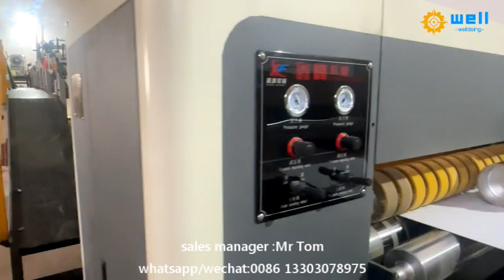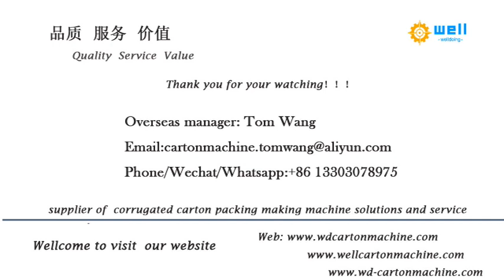automatic greyboard production line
We has exported automatic grey board production line to more than 10 countries , demonstrating that our high quality products and professional, individualized sales services have earned the trust of our customers and kept them coming back for more